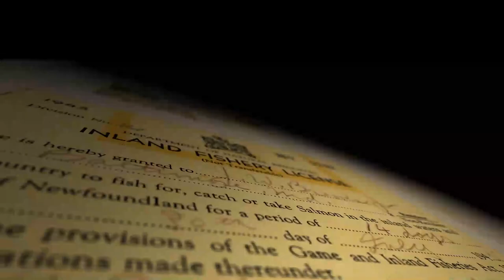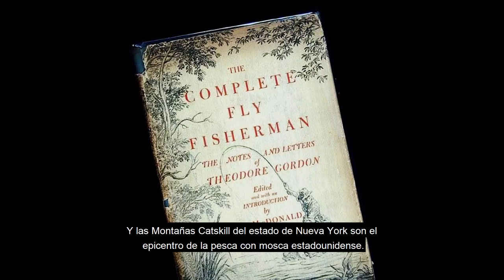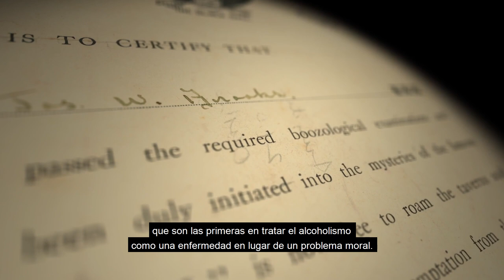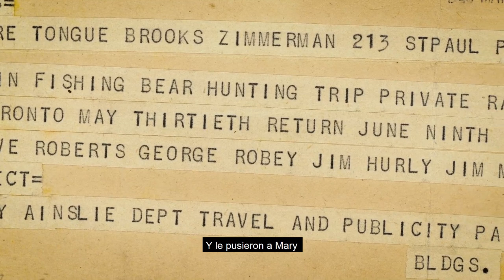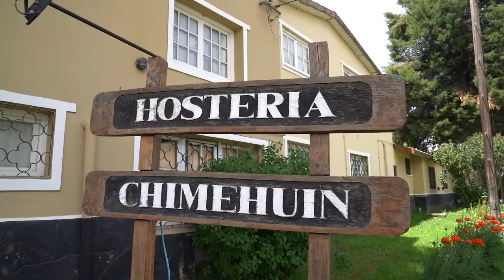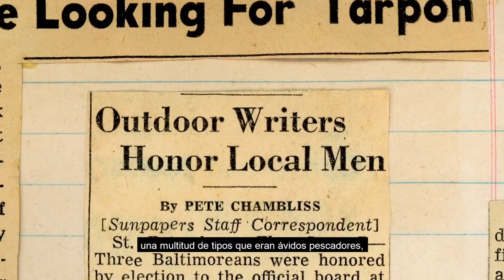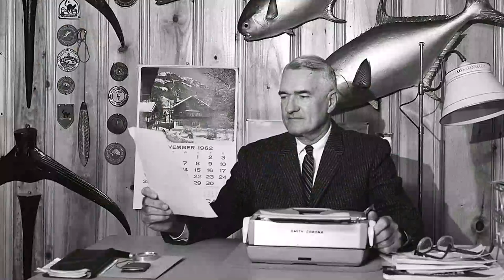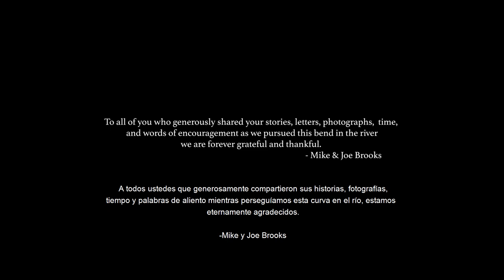JOE BROOKS DOCUMENTARY (Spanish subtitles)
Documentary produced by Joe and Michael Brooks, Joe Brooks' great nephews.
Directed by Alex Joseph.
Completely translated into Spanish by Jorge Trucco.
Subtitled by Pablo Saracco.

This documentary tells the story of one of the most important and influential characters in the history of fly fishing.
From his complicated beginnings, in which he suffered from alcohol addiction, to his later resurrection, to later become a legend of outdoor life.
His passage through Patagonia and his decisive influence on the history of fly fishing in Argentina.
A documentary that any self-respecting fly fisherman cannot fail to watch.